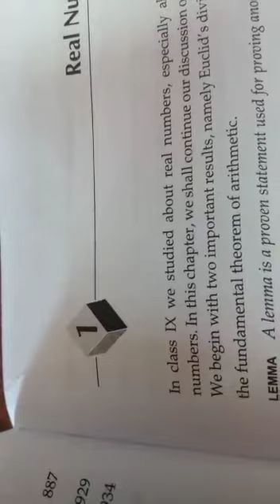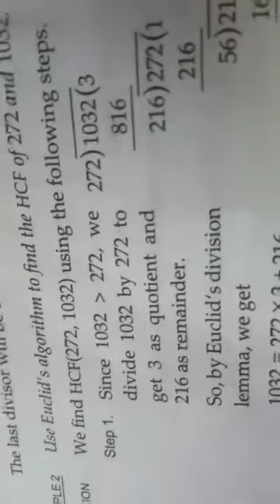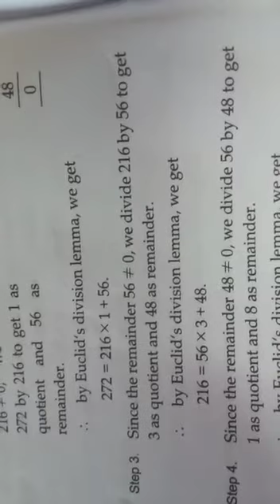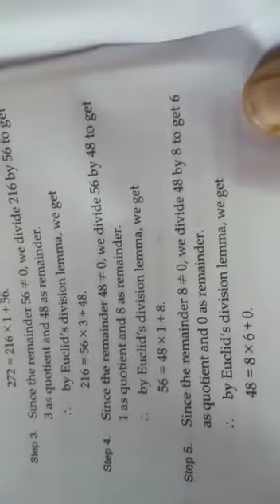Class 10 maths real number